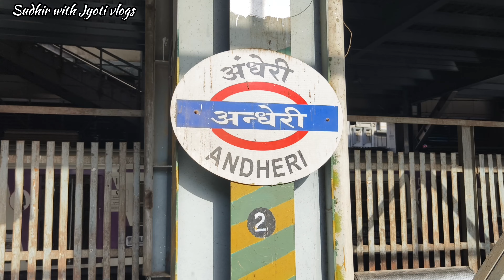मुंबई मधील सर्वात स्वस्त 🐟 फिश मार्केट | Malad Fish Market Price & Quality Update 2024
मुंबई मधील सर्वात स्वस्त 🐟 फिश मार्केट | Malad Fish Market Price & Quality Update 2024 lates updates @sudhirwithjyotivlogs

Malad Fish Market Details  @maladfishmarket1.m433
Address  : Malad fish market, Sainath Rd, Malad, Vijaykar Wadi Industrial, best, Malad West, Mumbai, Maharashtra 400064

2 min walking Malad railway station

Time : Morning 6am to Afternoon 12pm

Dry Fish Also Available outside

To promote your business / Restaurants / Outlets

Shooting - Vivo X100 Pro
Lance 3 - 50 main lense 50 Wide angle 50 Telephoto lance.
Mice - Havells Mic
Shoot by Sudhir Redkar
Editing by  Jyoti Naik Redkar